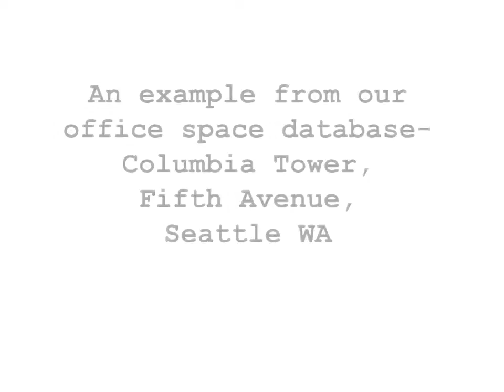Seattle office space for rent - Executive suites at Columbia Tower, 701 Fifth Avenue, Seattle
for further information on this office or to search for executive suites and office space for rent in any other location.